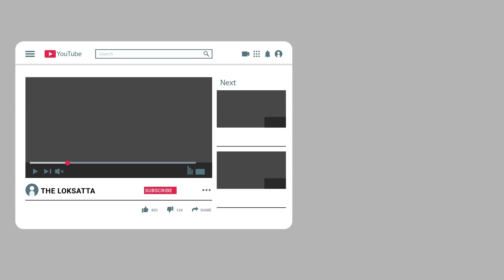DIN compulsory from tomorrow, no GST & income TAX notice valid without DIN number